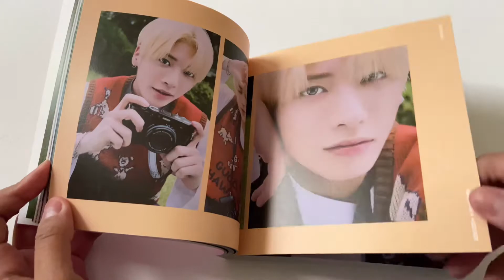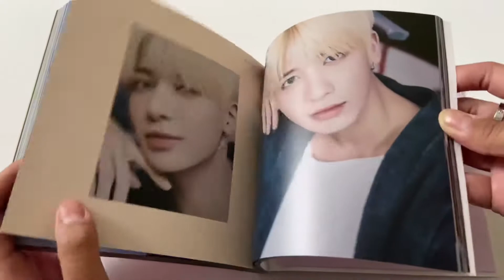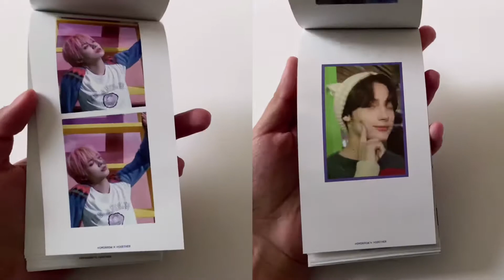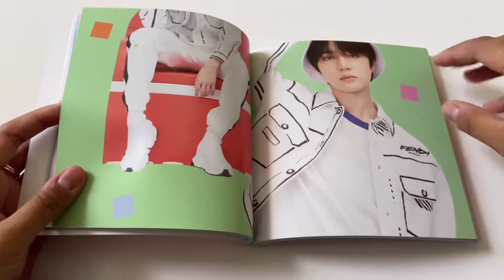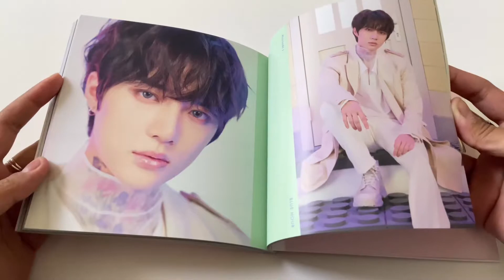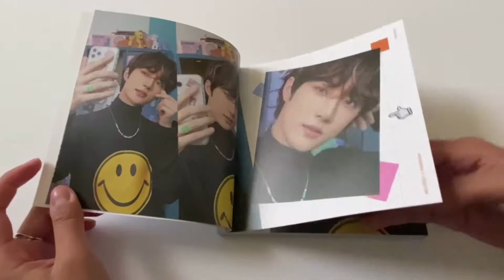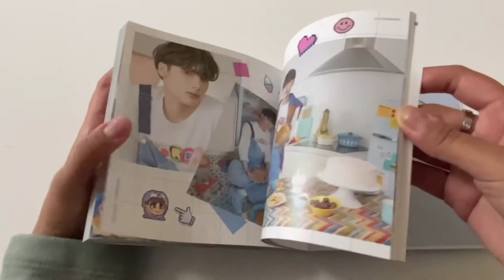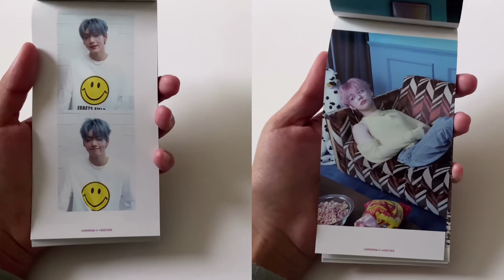[close up] Minisode1 : Blue Hour album photobook and behind book ; txt (투모로우바이투게더) | badbye7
here the close up video of the photobook and behind book from txt new album Minisode1 : Blue Hour. hope you'll enjoy 💙

oh and sorry for my english, i'm not fluent in it..

🌱mentioned:

Minisode1 : Blue Hour album set
    •    VR version
    •    AR version
    •    R version